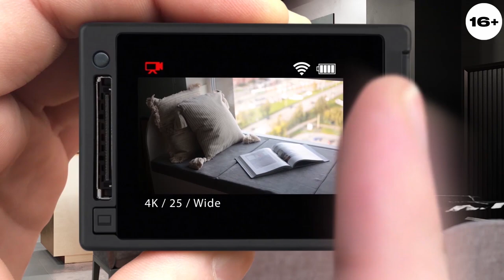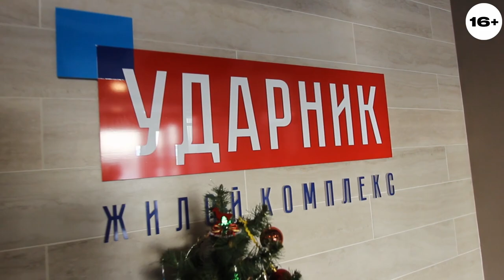Обзор 2-комнатной квартиры. Зрительно увеличиваем квартиру. Дизайн интерьера в стиле эклектика.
Для одного нашего клиента мы разработали дизайн интерьера в стиле эклектика и хотим поделиться с вами нашими результатами. Так что сегодня вы увидите обзор 2-комнатной квартиры, в котором показали несколько лайфхаков, как мы зрительно увеличиваем квартиру.

Мы приехали в уже готовую квартиру к клиенту, чтобы провести фотосессию и параллельно провести обзор проделанной работы. Во всей квартире вы можете проследить ряд наших решений, которые помогли нам визуально увеличить квартиру, расширить её. Так же, мы с особой тщательностью подошли к вопросу использования пространства и не только перепланировали квартиру, но и, для удобства проживания в ней, разграничили её на зоны. Смотрите видео и узнаете больше.